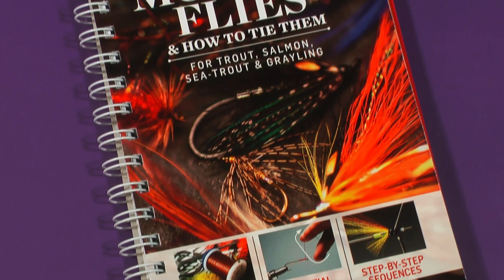"248 Modern Flies & How to Tie Them" Book Trailer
This 200 page book is brought to you from the makers of Trout & Salmon and Trout Fisherman magazines.  Catching a fish on a fly you’ve tied is one of the most rewarding aspects of our sport. The satisfaction is everlasting. For those that have yet to take to the vice this book will help you to achieve that goal. With its wealth of modern flies and a few traditional stalwarts, this collection of flies will satisfy the modern game-fishers’ every needs. Even if you don’t tie flies this book will keep you up-to-date with the flies of the modern era. We start the book with basic introductions to hook and fly anatomy and the basic tools and materials to get you started. We then cover the basic techniques including applying thread to a hook, the whip finish and everything in-between: such as hackling, dubbing and ribbing. What follows is a huge selection of flies with dressings and easy-to-follow sequences designed to inspire you. We’ve broken it down into colour-coded categories covering Stillwater trout flies, river trout and grayling flies and flies for salmon and sea-trout fishing. The flies have all been featured in Trout & Salmon and Trout Fisherman magazines over the last two decades and represent many of the most successful patterns from game-fishing’s finest anglers. Whether you’re experienced or new to this art, we hope this book inspires you to tie these flies, and also encourages you to create many more new and exciting patterns.

Available to buy online now from the following locations for £12.99 (plus P&P):

Trout Fisherman magazine is the UK's biggest stillwater trout publication. Published 13 times a year we are the first port of call for those wishing to enter the world of fly-fishing and then develop their skills. Our easy-to-follow articles make expert advice palatable for the masses with the latest flies, fishing techniques and fishing tackle showcased. Keep up to date by catching the latest issue, available on newsstands nationwide or online in the following locations: